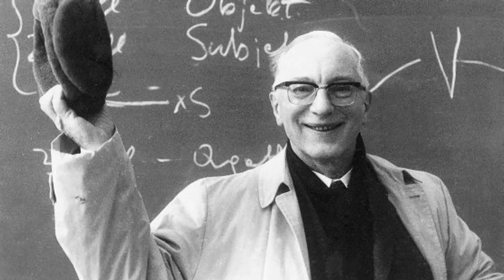Eric Voegelin: Intellectuals Changing the Meaning of Words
Eric Voegelin autobiographical lecture: Intellectuals and Language
Eric Voegelin shows how intellectual fraud works. Intellectuals construct a “second reality,” as described in the 20th century novels of Robert Musil and Heimito von Doderer, whose characters live in a state of  alienation, who refuse to “apperceive” reality. The mass disorientation of our time, alienation, was recognized long ago by the stoics. They called it allotriosis. They understood mental disease to result from the turning away, the apostrophe, from the ground of being (God). Voegelin developed the idea of propositional metaphysics to describe the loss of contact with underlying experiences, and later the ideologies of the last four centuries. The latter are fake systems which exclude some essential part of reality, almost always involving a turning away from the ground towards a self which is imagined to be human without its relation to the Divine presence. In our time this has lead to secondary symptoms like the undisciplined expansion of the passions.
VoegelinView is the journal of the Eric Voegelin Society. Dedicated to the preservation and advancement of the life and thought of Eric Voegelin, the humanities, and liberal arts, VoegelinView publishes articles, essays, and book reviews on art, culture, classics, film, literature, politics, political philosophy, political theory, philosophy, religion, and more.